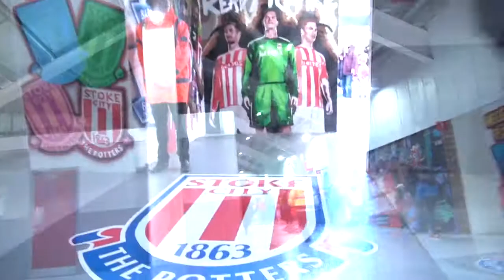Family Area - Behind The Scenes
Take a behind the scenes look of the pre-match build up on a matchday in the Britannia Stadium's Family Area.